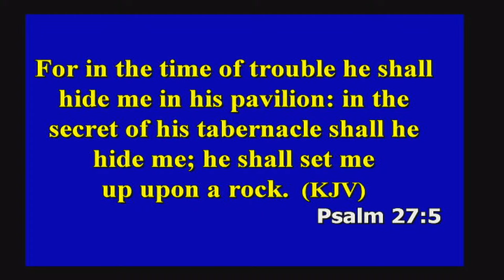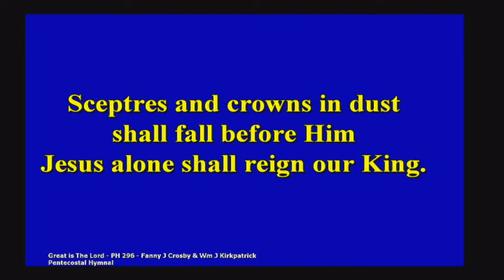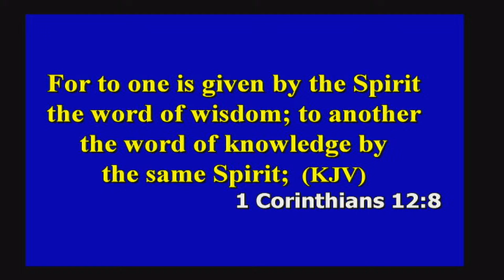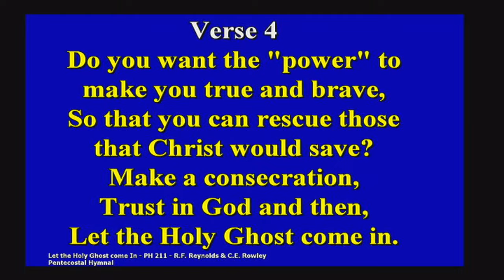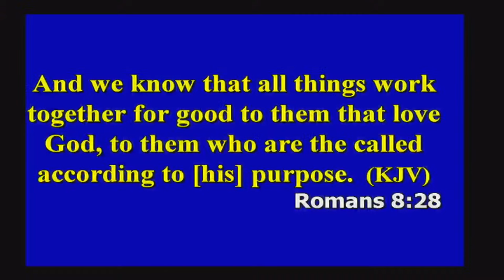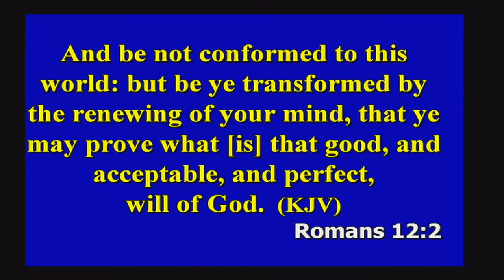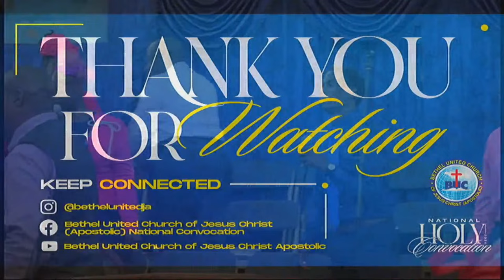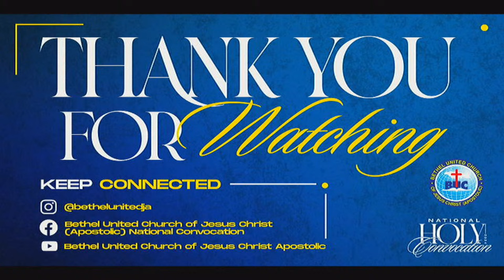Bethel 54TH Holy Convocation Sunday Morning Praise Message by Bishop Dexter Edmund